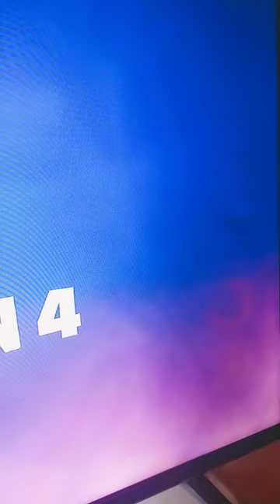just hit diamond... let me know what videos I should make next